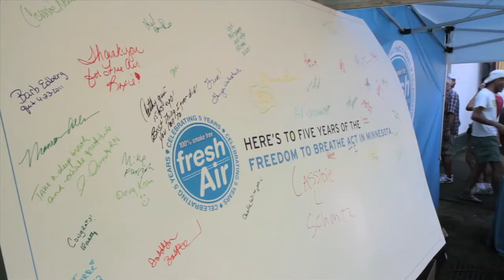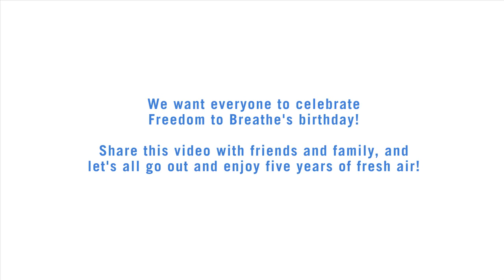Happy Birthday, Freedom to Breathe!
Minnesotans have enjoyed five years of fresh air. We're celebrating by wishing Freedom to Breathe a Happy Birthday!